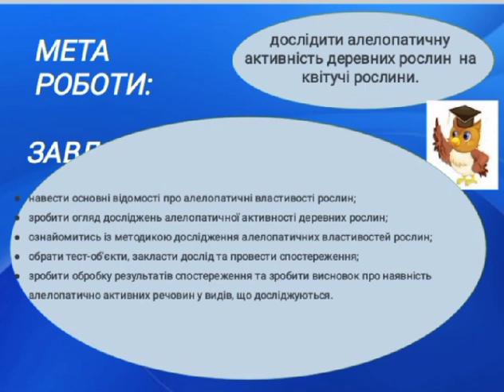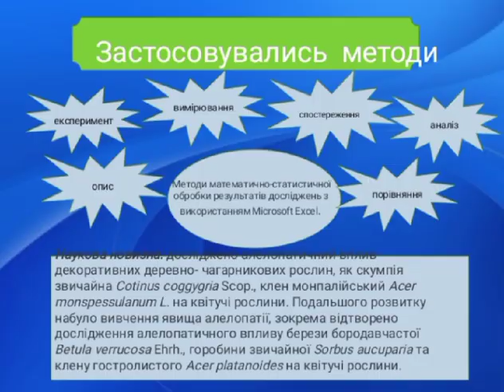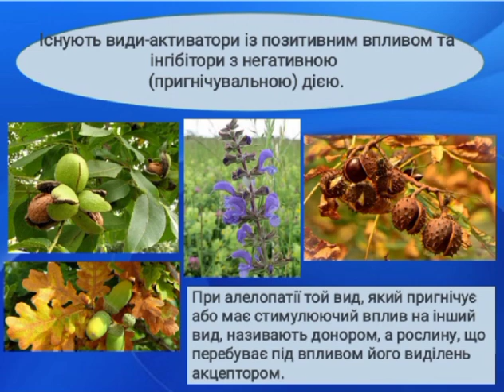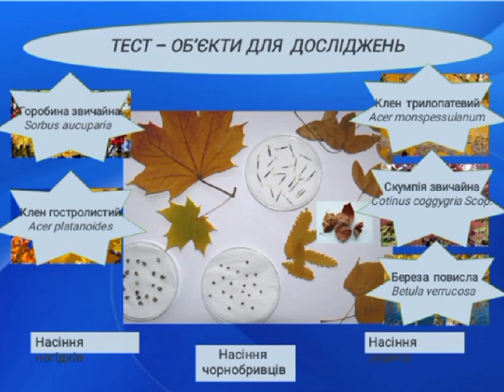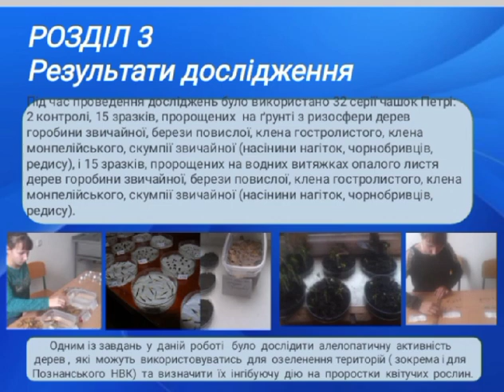Алелопатична активність деревних рослин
Кравченя Інна Степанівна

Керівник
Мисечко Алла Михайлівна, вчитель біології Познанський ліцей

Алелопатія проявляється у конкурентному витісненні одного виду іншим.  У ході дослідження з'ясувалось, що найбільшу активність мають водорозчинні виділення листків, а найменшу -коренів дерев.